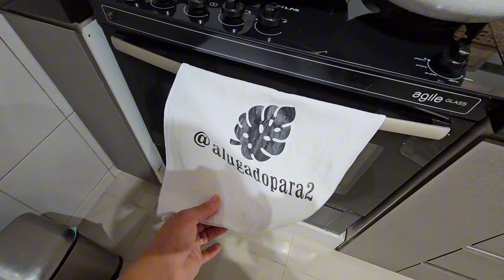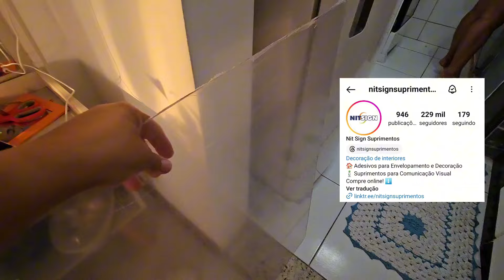Levamos a Pérolla na praia | Níver do André | A festa está chegando | Atualização sobre a cozinha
✉ Contato Pâmela Magalhães​:
(Parcerias/Anúncios/negócios)

E ai está gostando dos vídeos ? Então deixe-me saber nos comentário o que vocês querem ver aqui no canal...